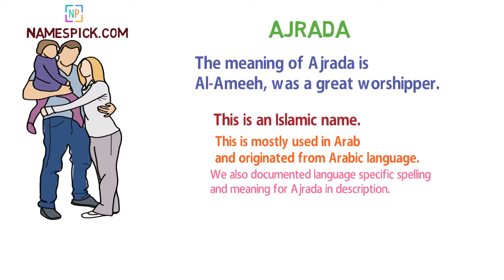The meaning of Ajrada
The meaning of Ajrada is Al-Ameeh, was a great worshipper who worshipped longn the night somnetimes right upto daun (AN).

We also documented language specific spelling and meaning for Ajrada in description